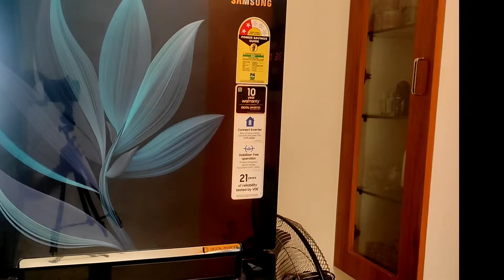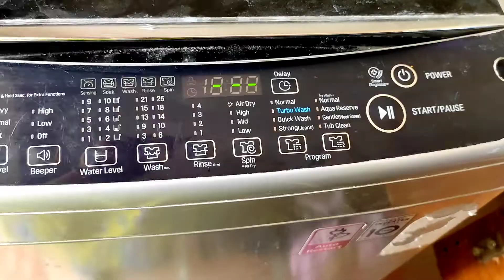My Pre ramalaan cleaning works / preparations before Ramadaan / cleaning tips for ramalaan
My pre ramalaan cleaning works / preparations before ramalaan / Ramadaan / cleaning tips for ramalaan